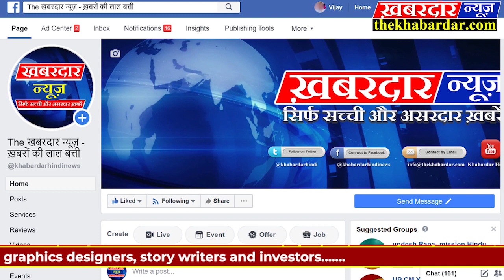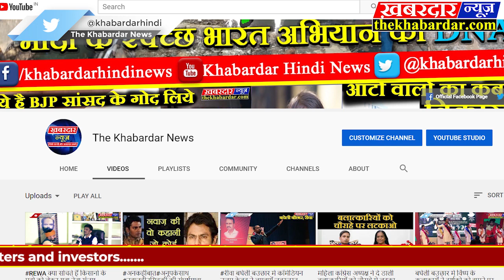बीडी शर्मा के प्रदेश अध्यक्ष बनाए जाने पर कार्यकर्ताओं ने मिठाईयां बांटकर मनाया जश्न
बीडी शर्मा के प्रदेश अध्यक्ष बनाए जाने पर नगर में जश्न का माहौल

कार्यकर्ताओं ने आतिशबाजी एवं मिठाईयां बांटकर मनाया जश्न

ककरहटी:- खजुराहो लोकसभा के क्षेत्रीय सांसद बीडी शर्मा को प्रदेश अध्यक्ष बनाए जाने पर सारे नगर में जश्न का माहौल है भाजपा कार्यकर्ताओं ने आतिशबाजी कर एवं मिठाइयां बांटकर बड़े ही हर्षोल्लास के साथ जश्न मनाया बीडी शर्मा अत्यंत कर्मठ और सरल स्वभाव के जन-जन को प्रिय हैं वे सदा क्षेत्र की जनता की आवाज सुनते हैं और उनके समस्याओं के निराकरण हेतु त्वरित कार्यवाही करते हैं उनके मिलनसार स्वभाव के कारण ही भाजपा कार्यकर्ताओं के साथ-साथ सारे नगर में लोग खुशी का इजहार कर रहे हैं उन्हें उम्मीद है कि बीडी शर्मा अध्यक्ष बनने के बाद इस क्षेत्र के विकास करने में कोई कोर कसर नहीं छोड़ेंगे इस अवसर पर भाजपा वरिष्ठ नेता धीरेन्द्र शर्मा भोला नप अध्यक्ष श्याम विहारी कोरी उपाध्यक्ष गजराज सिंह यादव राजेन्द्र पांडेय प्रशांत भार्गव दीपक शर्मा रामकिशोर पाण्डेय रामाश्रय त्रिपाठी अशोक विश्वकर्मा बृजेंद्र खरे राजू खरे लखन यादव पवन खरे शैलेन्द्र भार्गव रानू शर्मा संजय पांडेय दीपक शिवहरे दुर्गा प्रसाद गुप्ता सौरभ तिवारी पवन त्रिपाठी शिवम् त्रिपाठी सतीश तिवारी देवेश यादव शैलेन्द्र बाल्मीक आलोक तिवारी घनश्याम गुप्ता बारेलाल यादव  भददु यादव सत्तू चौधरी मोहन चौधरी झल्लू दहायत छोटे लाल कुशवाहा राम लगन चौबे केदारनाथ त्रिपाठी नितिन गुप्ता नीरज गुप्ता बेटा आदिवासी शनि सोनी नवीन सोनी गोपाल सोनी रजनीकांत पाण्डेय अनुज पाण्डेय शिवनारायण पाण्डेय ललित पांडेय शिवम पटवा राहुल गुप्ता एवं नगर सहित ग्रामीण क्षेत्र से सैकड़ों कार्यकर्ता मौजूद रहे।